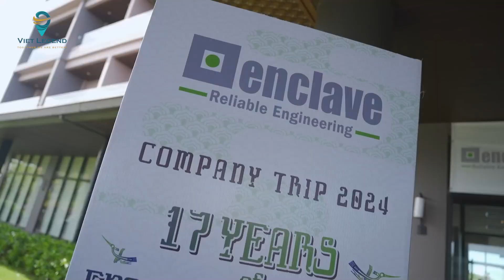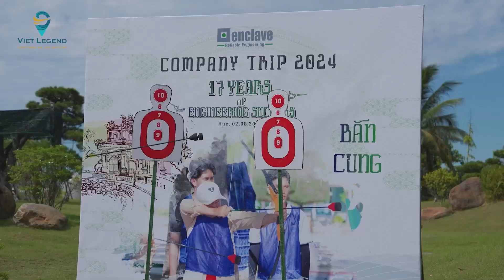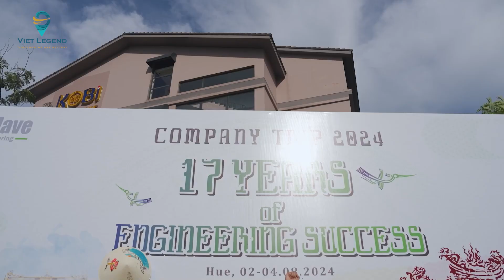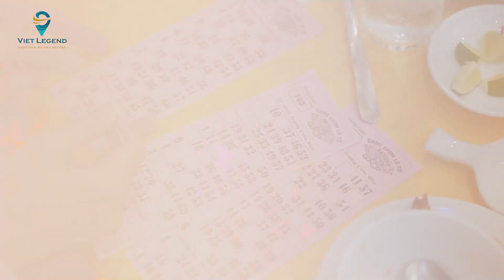17 YEARS OF ENGINEERING SUCCESS | ENCLAVE | VIET LEGEND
𝗩𝗜𝗘𝗧 𝗟𝗘𝗚𝗘𝗡𝗗 | 𝗧𝗼𝗴𝗲𝘁𝗵𝗲𝗿, 𝘄𝗲 𝗮𝗿𝗲 𝗯𝗲𝘁𝘁𝗲𝗿! 🌟🌟
𝗠.𝗜.𝗖.𝗘 👉 𝗧𝗲𝗮𝗺 𝗕𝘂𝗶𝗹𝗱𝗶𝗻𝗴 | 𝗘𝘃𝗲𝗻𝘁𝘀 | 𝗠𝗲𝗱𝗶𝗮

🏢 110, 3/2st. - Hai Chau - Danang City